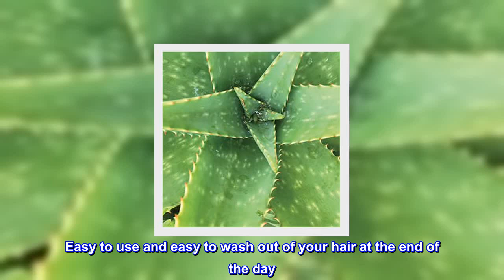Great product - LOMA Firm Hold Gel 8.45 Ounce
DESCRIPTION
A Firm Hold Gel for the adventurous at heart. Humidity resistant with no flaking.
BENEFITS
Really firm to extreme hold. Humidity resistant. No flaking.
SUGGESTED USE
Apply to wet or dry hair for funky, fun looks.

Pure Clean Water Infused with Aloe
Naturally based, green chemistry: moisturize, enhance, protect, restore and repair the hair. We infuse the purest water with concentrated organic aloe vera powder - this powerful combination creates the #1 ingredient in Loma products. Aloemoist Complex is made of pure organic plant extracts, oils, vitamins and minerals and offers a simple and clean approach to healthy hair and a sustainable environment.

Vegan-Friendly
NEVER tested on animals and Vegan Friendly (We utilize a small amount of beeswax in our Fiber Putty and Forming Paste, which we obtain in a way that does not harm the bees. All of our other products are totally vegan, using no animal bi-products.)

Great product

Great quality product this hair gel works great. Easy to use and easy to wash out of your hair at the end of the day